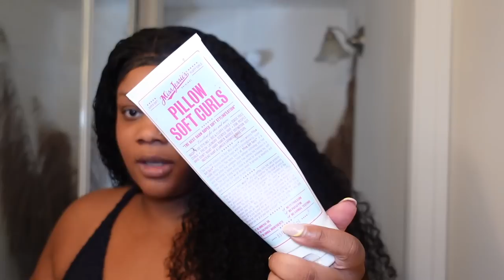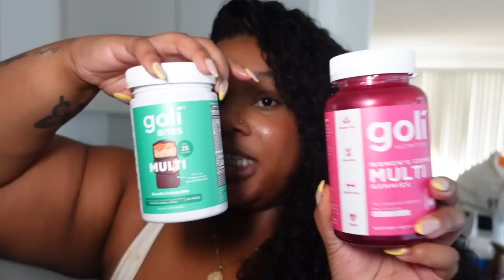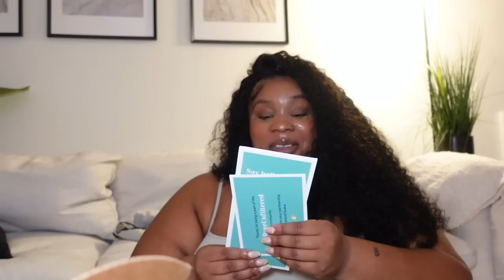WEEKLY VLOG: LIFE UPDATE+ PR UNBOXING + SKIN CARE ROUTINE + CHIT CHAT GRWM & MORE! |ChrissyB Styles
Hey babiesss! Welcome back to another WeeklyVlog and a Plus Size "IT" girl vlog ! Life has been a lot lately but I missed y'all so much so I'm definitely going to be chatting a lot, doing a chitchatgrwm , show y'all my skin care routine and of course give y'all some vibes! I hope you enjoy 💖

FAQ:
Height: I'm 5"5
Size: 22/24
Where I'm from?: Los Angeles
My Ethnicity: African American
✨FTC✨

 haul weekly vlog try on haul alexandra rodriguez chelseachit chat grwmchrissyb styleschrissy bplus size vlogplus size in canadaplus size ukweekly vlog atlantaallyiahsfacelit atlanta vlogweekly vlog blackweekend vlogmiss jemimachelsea janaegina jyneenvlogsplus size haullit vlogjoy amorplus size canadadallas vlogdallas vlog 2022lane bryantrainbow shops haullearning to be fearlesspeyton charles